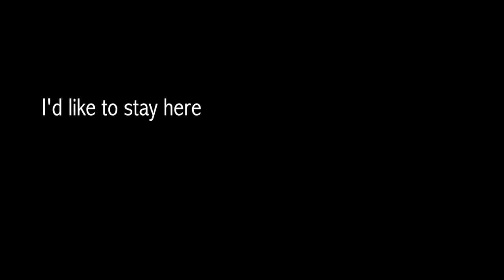Depoimento de quem trabalha ha 10 anos em fazendas nos EUA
Projeto Ferrari na sua mão ou você comprando uma  Mansão.

Você compraria um bilhete premiado da Megasena por menos de 1% do valor do prêmio total ?

Até Janeiro de 2021 os Brasileiros eram proibidos de conseguir o visto de trabalho sazonal agrícola nos EUA chamado de H2A.

Ele era apenas disponível para moradores da América Central.
Temos que aproveitar essa brecha, esta porta aberta, antes que eles mudem as regras novamente.

Eu tenho o banco de dados de TODAS as 15 mil fazendas que contratam em média 200 mil trabalhadores internacionais por ano.

Irei mandar seu currículo para elas  ATÉ dar certo.

Simples Assim. Preto no Branco. Direto e Reto.

O salário mínimo médio nas fazendas é de USD 2 mil / Mês + moradia grátis.

Já ví salários mais altos mas não quero usar como exemplo.
Se você ficar os 3 anos permitidos lá poderá lucrar/poupar até USD 72.000 ( aproximadamente R$ 396.000,00)

Após 3 anos lá , deverá ficar 3 meses de férias no Brasil, após isso retornar para mais um ciclo.

Sei de Mexicanos que tem essa vida há 40 anos...

Pelos meus cálculos, ficando lá 8 anos você irá lucrar acima de R$ 1 milhão + ficar com Inglês fluente + poderá levar esposa e filhos até 21 anos.

Com 1 milhão  dá para comprar uma  Ferrari ou  uma  boa casa...

Se a sua esposa trabalhar também seus ganhos DOBRAM.

Mas o maior lucro, não minha opinião, e você ver seus filhos estudando no melhor sistema de ensino do mundo totalmente grátis.

Não quero te prometer , mas há 99% de chance da fazenda até te reembolsar a taxa do visto + a passagem aérea.

Mas como ainda não mandei nenhum cliente lá ainda pois é muito recente , não tenho um testemunho ainda para lhe mostrar e provar isso , igual eu já tenho mais de 8 mil depoimentos de clientes que já estão publicados

Quanto cobro para lhe agenciar até dar certo?

Na minha opinião, eu pagaria por este BILHETE PREMIADO uns R$ 50 mil,pois quando eu fui morar em Londres,sem Inglês e sem conhecer ninguém, COM CERTEZA gastei bem mais do que isso incluindo moradia e alimentaçao nos 2 anos que morei lá.

Mas se eu cobrar isso não vou ter clientes, não vou conseguir ajudar milhares de pessoas que é meu real desejo  e assim ninguém ganha.

Então pensei na proposta abaixo:

De todos os clientes em nossos programas de Work & Travel , cobramos uma taxa de adesão para iniciar o processo + uma taxa de sucesso que você me paga somente APÓS ser contratado.

Após eu conseguir esse visto para o primeiro cliente, irei cobrar o valor cheio de  R$ XXX   SEM DESCONTO de taxa de adesão por pessoa e  a Taxa de Êxito de R$ YY.000,00 após o cliente receber R$ 1 milhão em salários nos EUA.

E eu não irei te ligar e cobrar a taxa de êxito pois  irei confiar em sua palavra que irá se lembrar de mim neste dia histórico em sua vida.

(Acredito de coração na força magnética do amor , gratidão e reconhecimento)

Mas por enquanto , ATÉ EU CONSEGUIR O PRIMEIRO VISTO , irei dar um desconto de 50% neste valor POR CASAL , ou seja, irei agenciar sua esposa GRATUITAMENTE por apenas R$ XXX  e ainda vou te parcelar no cartão em até 12 vezes .

(se você fizer os cálculos irá recuperar o valor investido em mim em apenas 2 semanas de trabalho)

Detalhe 1 : se você tem filhos até 18 anos , não cobrarei NADA também.

Detalhe 2-  Antes de fazer o pagamento pergunte-me se o valor ainda está disponível.

Detalhe 3 - Mandarei  meu  curso de Inglês em sua casa para lhe ajudar durante o processo.

GARANTIA : se eu não lhe conseguir esta oportunidade dentro do nosso prazo contratual, esse valor lhe será devolvido  100% OU você aceita outro tipo de vaga que temos em Dubai, Qatar, Egito e afins.

 Em caso de interesse em receber informações mais avançadas , preencha o formulário abaixo;

Dúvidas?

Use nosso Whats 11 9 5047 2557

Lucre R$ 300 indicando nossa agência para seus melhores amigos.

VAMOS LUCRAR JUNTOS ?

Serei em breve o maior recrutador de funcionários agrícolas do mundo, atuando em 50 países, assim como já sou um dos maiores recrutadores mundiais na hotelaria.

Estamos selecionando Representantes Comerciais ,  Franqueados e Máster Franqueados para nos ajudar a atender grande demanda de clientes.

Tenha um bom lucro mensal ajudando as pessoas a realizarem o sonho de fazer um Intercâmbio Remunerado no Exterior.

Aqui seu carro vale o DOBRO da tabela FIPE na troca pela nossa franquia.

Pense nisso!

Irei precisar de franqueados para atuar em :
Argentina
Barbados
Brazil
Brunei
Bulgaria
Canada
Chile
Colombia
Costa Rica
Croatia
Czech Republic
Denmark
Dominican Republic
Ecuador
El Salvador
Estonia
Fiji
Greece
Grenada
Guatemala
Honduras
Hungary
Ireland
Jamaica
Japan
Lithuania
Madagascar
Malta
Moldova
Mongolia
Ukraine
United Kingdom
Uruguay
e outros